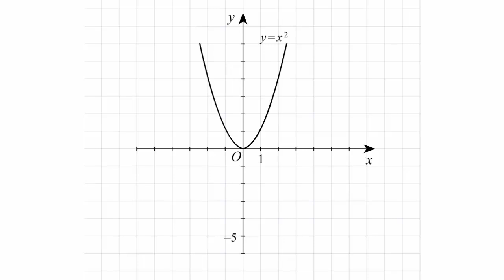Построение графика функции y=x^2-5